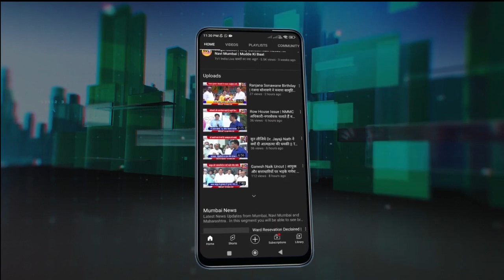Aditya Thackeray की Eknath शिंदे के गढ़ में गर्जना | गद्दारों, जनता के बीच जाकर दिखाओ